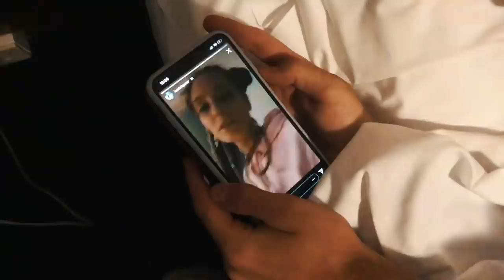Obbligo SASCHA a SCIARE a BARDONECCHIA *a scrocco*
una delle mie più grandi passioni è la montagna, in particolare sciare.
spesso mi capita di avere la scimmia di sciare e chiamando i miei amici prendo solo 2 di picche, questa volta con Sascha è andata bene! buona visione!